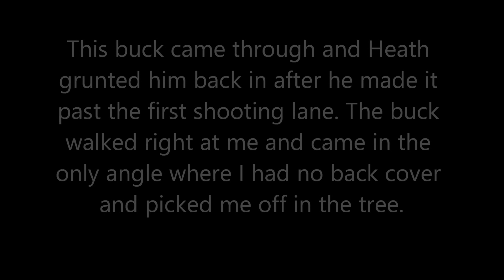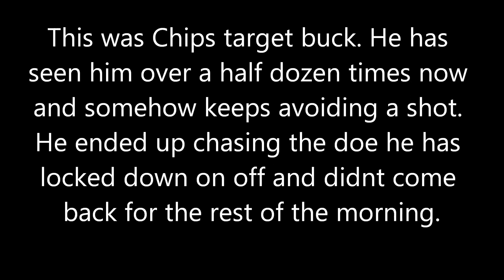Two Close Encounters w/ PA GIANT BUCKS!!!